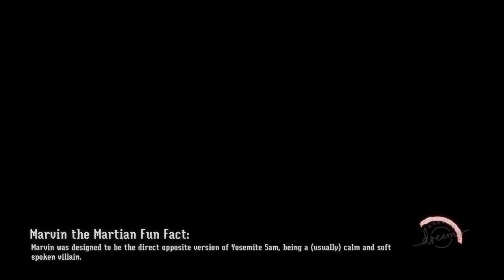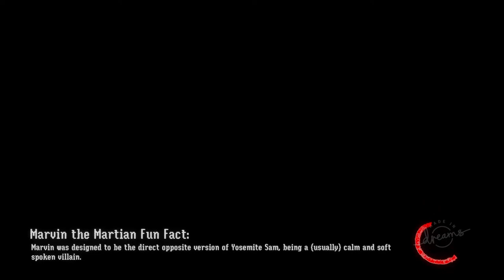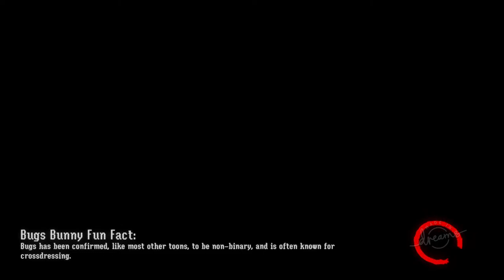Bugs burgers 2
Hi litten here im a furry who really enjoys gaming and art and music personally also the guy who mainly encouraged me and a huge inspireration for why i plan to become a musician @yonkagor